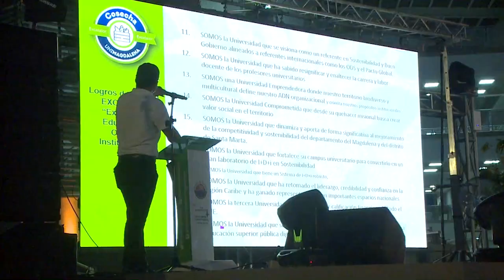BA412_RECTOR DE UNIMAGDALENA RINDIÓ CUENTAS SOBRE SU GESTIÓN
Bajo el eslogan ¡3 años de SIEMBRA por UNIMAGDALENA! el Rector de la Universidad del Magdalena, Doctor Pablo Vera Salazar, realizó la tercera rendición de cuentas dentro del periodo de Gobierno 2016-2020, ‘Por una Universidad + Incluyente e Innovadora’ exponiendo ante los asistentes un informe sobre los avances y logros en los 3 años que que van de su gobierno.